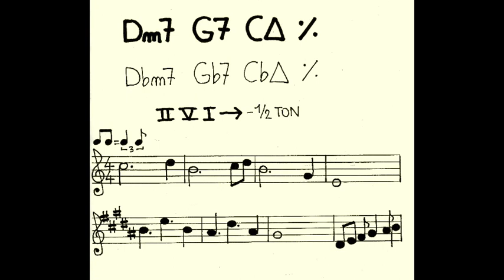II V I : modulation 1/2 ton (Jean-Pierre Poulin)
Mélodie Jazz sur un IIVI qui module un demi-ton plus bas.
Modulation douce et progressive de Do Majeur à Si Majeur: pendant les mesures 4 et 5 la mélodie utilise les deux notes communes aux 2 tonalités.
Au vibraphone et au piano c'est TuxGuitar.